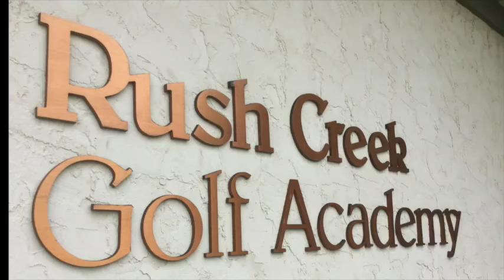Rush Creek: Junior Golf Academy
Rush Creek has many unique features, but one that stands out the most is their Junior Golf Academy. With over 1,000 participants each year, the course works hard to develop the next generation of Minnesota golfers.